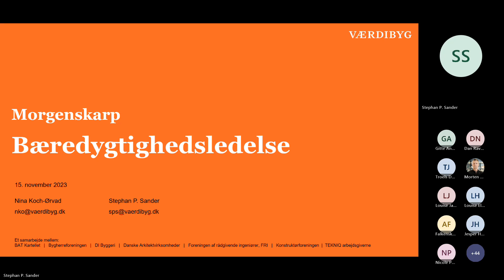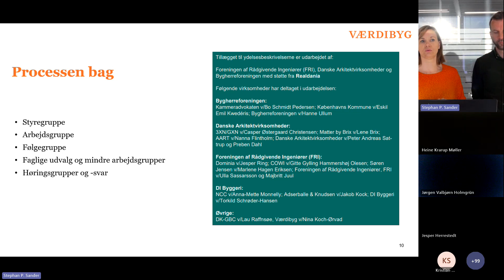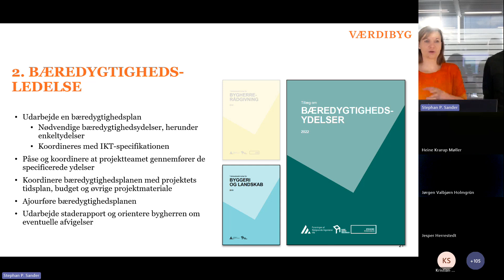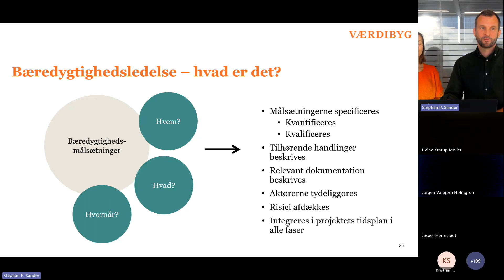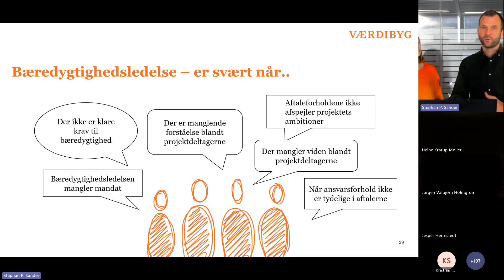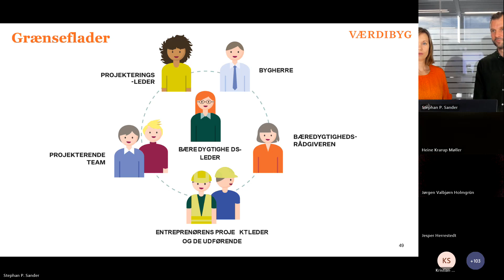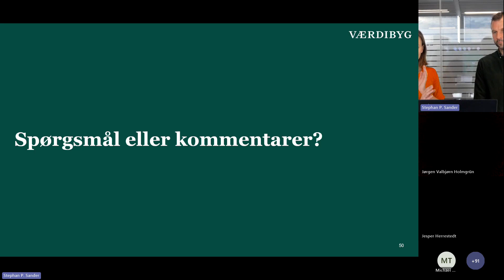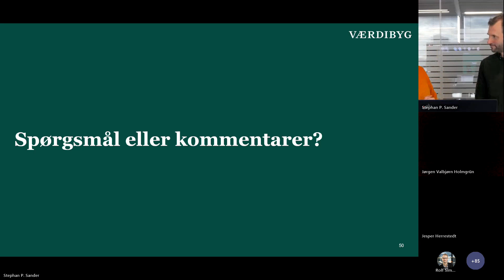Morgenskarp med Værdibyg om bæredygtighedsledelse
Værdibygs projektchef, Nina Koch-Ørvad introducerer til de konkrete ydelser, der ligger i rollen og seniorprojektleder, Stephan Sander, fortæller om Værdibyg-vejledningens gode anbefalinger til, hvordan bæredygtighedsledelse kan gennemføres i praksis.